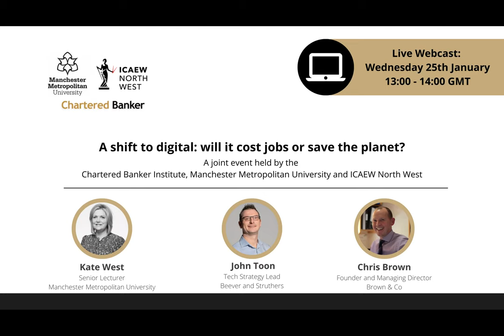A shift to digital: will it cost jobs or save the planet?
With increasing technology developments introducing new ways to service customers and clients, this webinar discusses the impact of the shift to digital.  Our expert panel will consider the significant benefits of the shift to more digital working, as well as addressing the concerns of the impact on future jobs, as they seek to answer this question.

This is a joint event with The Chartered Banker Institute, Manchester Metropolitan University and ICAEW North West.